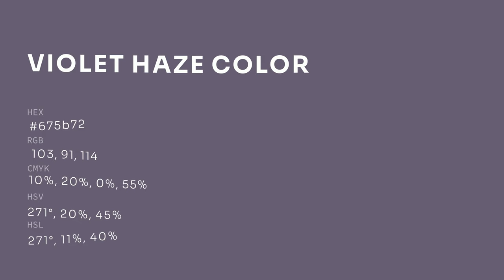Violet Haze color 675b72 hex color - Violet color - Cool color 675b72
What color is Violet Haze ? 675b72 hex color - Violet color - Cool color 675b72

Hex 675b72 Color Code is also known as Violet Haze color.